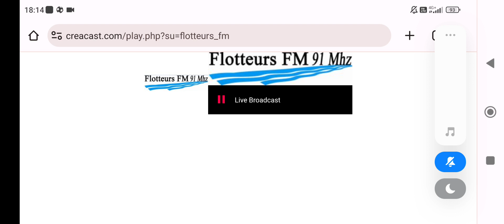Flotteur FM Entrains